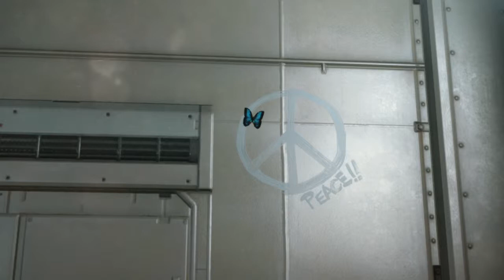Metal Gear Solid V: The Phantom Pain Final Paz Scene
The only sad scene in the game